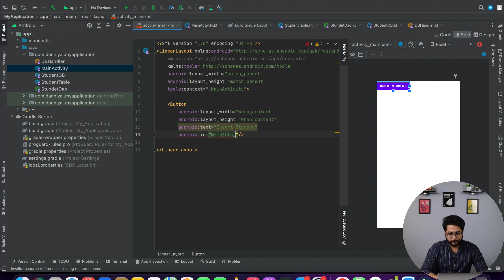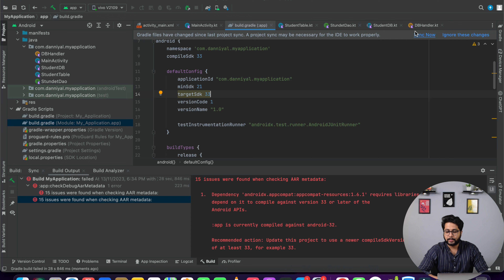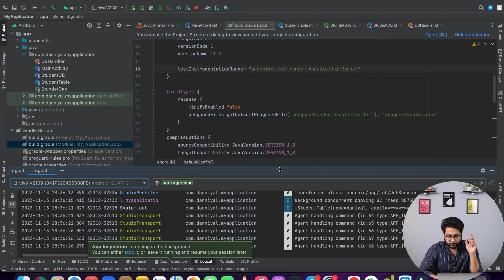02 Android Room with Kotlin | Insert & Read Database | Beginners Series in Urdu Hindi 🔥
In this video we will insert into database and read data from database and print on system.